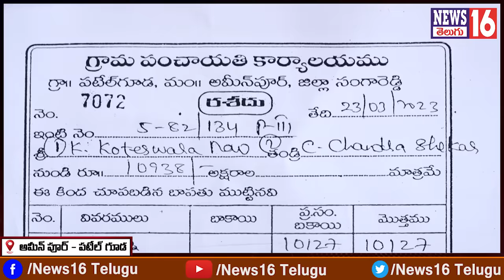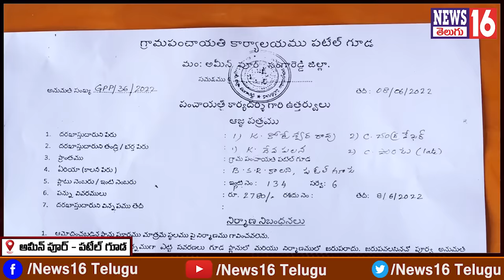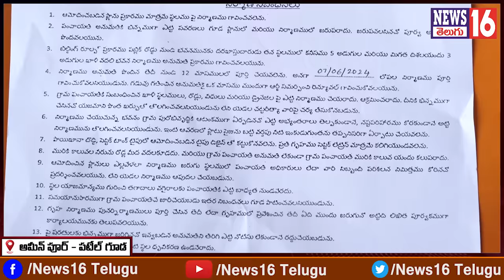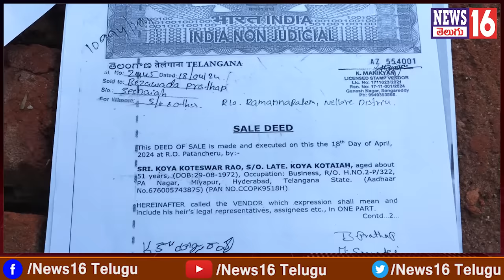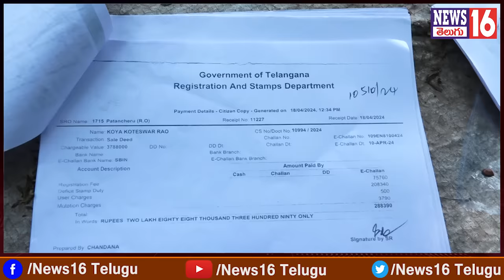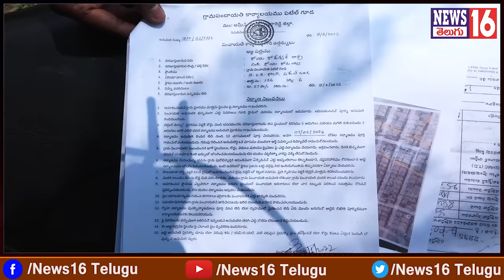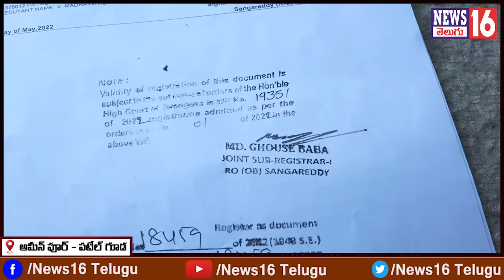Ameenpur : కోటిన్నర విల్లా | వారం క్రితమే గృహప్రవేశం | దూసుకొచ్చిన HYDRA బుల్డోజర్ | NEWS16 Telugu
/ news16telugu​.  .